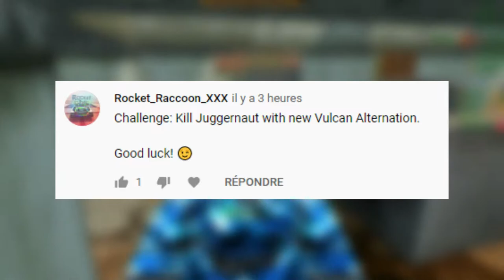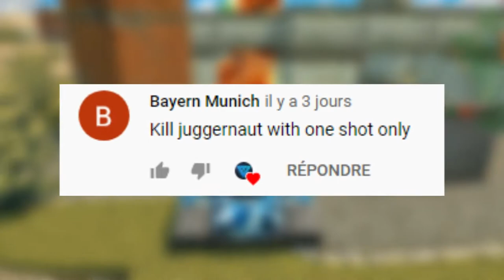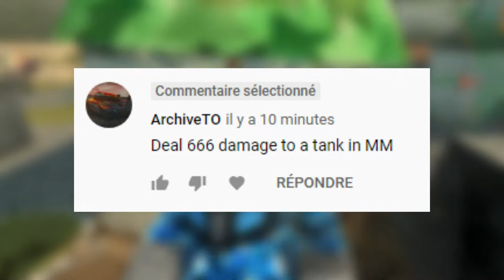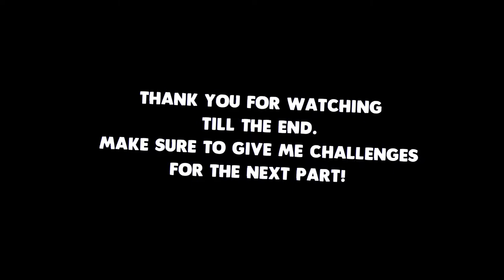Tanki Online - 11 Kills NO Death?! - Challenges #4 [EPIC CHALLENGES] - Wassil TO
▶ IGN: Wassil

▶ Recording Program: Bandicam